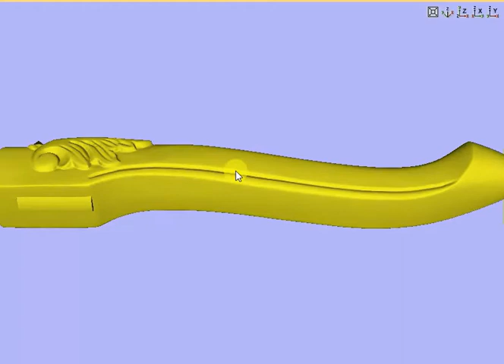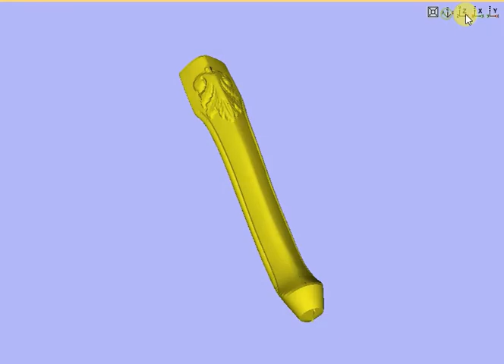Kan vala Chair table Leg wood sofa table wood carving cnc#